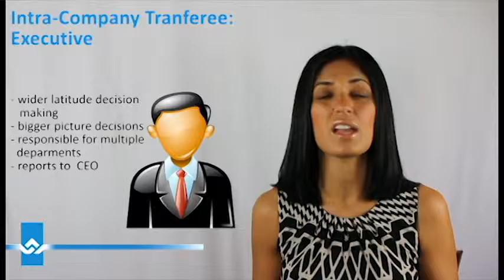Intra Company Transferee Work Permit for Executives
Are you applying for a work permit under the NAFTA agreement? In this video, we explain how you can qualify as an Intra Company Transferee Executive and obtain your Intra Company Transferee Work Permit, also known as the L1 visa, for transferring office locations to the US. We detail the requirements for the executive category and provide guidance on how to meet them to ensure a successful application.

We hope this video helps you understand the qualifications and process for the Intra Company Transferee Executive category.

We're here to assist with your NAFTA work permit needs!